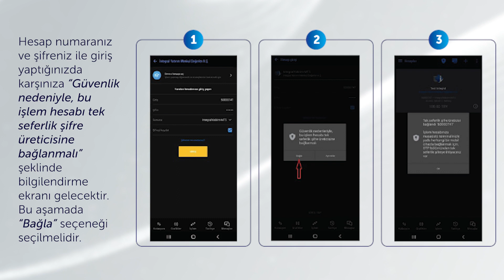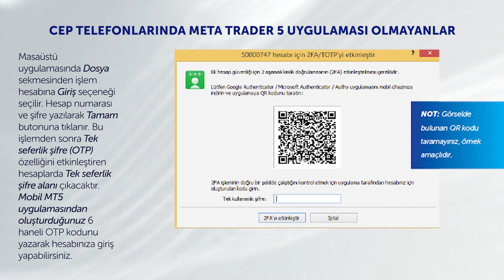META TRADER 5 | MOBİL UYGULAMA ÜZERİNDE OTP/2FA ETKİNLEŞTİRME (ANDROID)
Hesap numaranız ve şifreniz ile giriş yaptığınızda karşınıza “Güvenlik nedeniyle, bu işlem hesabı tek seferlik şifre üreticisine baplanmalı” şeklinde bilgilendirme ekranı gelecektir. Bu aşamada  “Bağla” seçeneği seçilmelidir.

Masaüstü uygulaması Meta Trader 5 platformuna hesabınız ile Giriş yapmak istediğinizde Anlık şifreye  ihtiyacınız olacaktır.
Bunun için yapmanız gerekenler;
Öncelikle Android işletim sistemli cihazlar için Hesaplar bölümünde üst kısımda bulunan kilit (OTP) simgesine tıklayarak Giriş yapınız. Bu bölüme erişimin sadece sizin tarafınızdan yapılabilmesi için 4 haneli kod (şifre) oluşturmanız gerekmektedir. (4 haneli pini kimseyle paylaşmayınız) daha sonrasında size tek kullanımlık şifre verilecektir.)

CEP TELEFONLARINDA META TRADER 5 UYGULAMASI OLMAYANLAR
Masaüstü uygulamasında Dosya sekmesinden işlem hesabına Giriş seçeneği seçilir. Hesap numarası ve şifre yazılarak Tamam butonuna tıklanır. Bu işlemden sonra Tek seferlik şifre (OTP) özelliğini etkinleştiren hesaplarda Tek seferlik şifre alanı çıkacaktır. Mobil MT5 uygulamasından oluşturduğunuz 6 haneli OTP kodunu yazarak hesabınıza giriş yapabilirsiniz.

2024 yılı 4.Çeyrek dönemi itibariyle FX Müşteri kâr oranı %30 zarar oranı %70’tir.